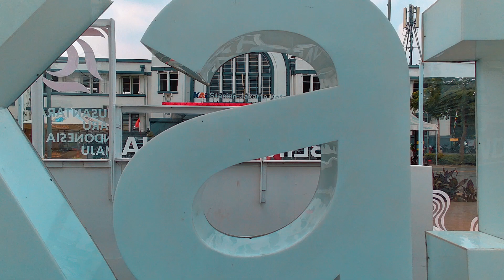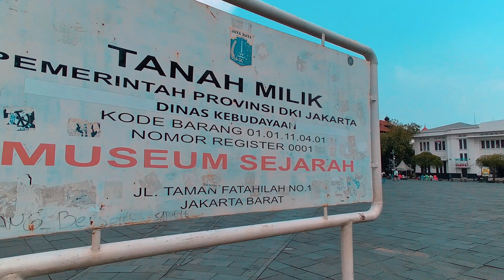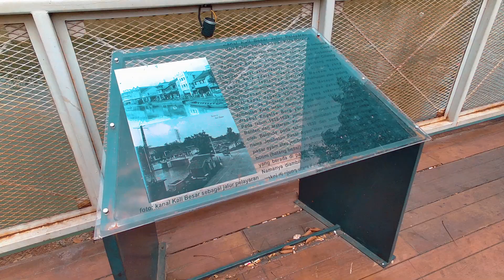Explore The Hidden Gems of Taman Fatahillah Jakarta Kota Tua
Explore the captivating charm of Taman Fatahillah in Jakarta's Kota Tua, a place rich in history and hidden gems waiting to be discovered. In this video, we take you on a journey through the historic Taman Fatahillah, uncovering the secrets and stories behind its iconic landmarks. From the majestic old buildings to the vibrant atmosphere that surrounds this area, Taman Fatahillah offers a unique glimpse into Jakarta’s past and present.

Join us as we wander through the cobblestone streets, showcasing the architectural beauty and cultural heritage that make Taman Fatahillah a must-visit destination for anyone exploring Jakarta. Whether you're interested in history, photography, or simply enjoy discovering new places, this virtual tour of Taman Fatahillah will leave you inspired to visit and experience the magic of Kota Tua for yourself.